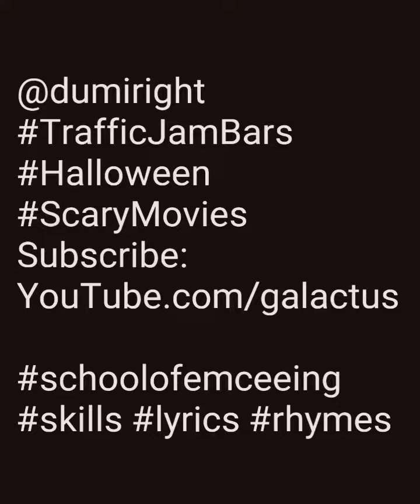Halloween Traffic Jam Bars Episode #26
Halloween, scary movies, horror, vampires, clowns and the walking dead all trying to get ya